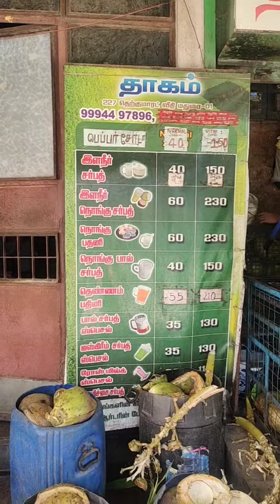அடிக்கற வெயிலுக்கு அப்பப்பா